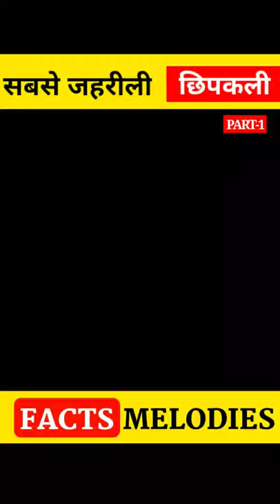सबसे खतरनाक और जहरीली छिपकली 🦎।Amazing facts| Interesting facts| Fact Melodies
This lizard named Gila monster. Which is one of the most poisonous lizards in the world. If you bite once, then your whole body becomes disabled.  And even your life can be lost.  Although this lizard does not attack humans, but if you leave it, then it follows you until its poison allows you to pour it.  But the surprising thing is that its city is used in the treatment of diseases like diabetes. And if you are interested to see it, then you will find it mostly in Arizona California and some areas of New Mexico in America.
यह गिला मॉन्सटर नाम की छिपकली।जो दुनिया की सबसे जहरीली छिपकली ओं में से एक है।जो अगर आपको एक बार काट लेती है तो आपका पूरा शरीर विकलांग हो जाता है। और यहां तक कि आपकी जान भी जा सकती है। वैसे तो यह छिपकली इंसानों पर हमला नहीं करती है लेकिन अगर आप ही इसे छोड़ते हैं तो यह आपका तब तक पीछा करती है कि जब तक उसका जहर आप में डालना दे। लेकिन चौंकाने वाली बात यह है कि उसके शहर का इस्तेमाल डायबिटीज जैसी बीमारी के इलाज में किया जाता है।और अगर आप इसे देखने के इच्छुक है तो वह ज्यादातर आपको अमेरिका के एरिजोना कैलिफ़ोर्निया और न्यू मैक्सिको के कुछ इलाकों में आपको देखने को मिल जाएगी।
ytshorts,amazing facts,my first shorts,shorts,YouTube shorts,Facts,Hindi facts,Rendom fact